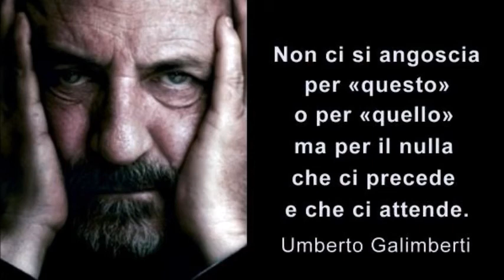U.Galimberti: Uomo Ambiente Animali Religione Medicina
Breve ma intenso intervento del filosofo Umberto Galimberti

Festival Filosofia - Carpi 2016
Video di S.Cutts "rallentato" con Movie Maker